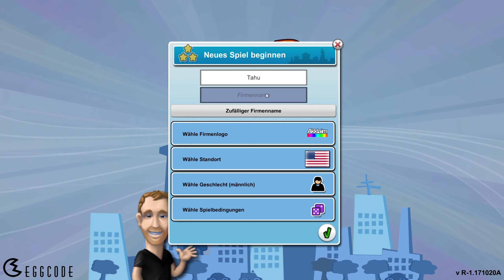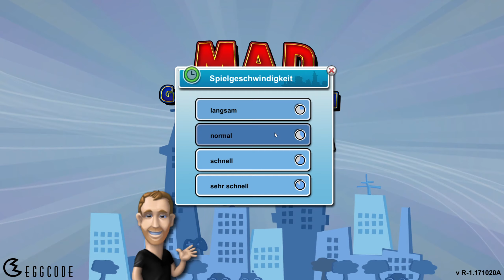Aller Anfang ist schwer | Let's Play Mad Games Tycoon #1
Wir entwickeln Videospiele und errichten unser eigenes Entwicklerstudio, mit welchem wir den Markt erobern oder kläglich bei dem Versuch scheitern.

Endcard Song: Sunset Dream - Cheel

Spiel: Mad Games Tycoon
Platform: PC
Genre: Simulationscomputerspiel, Computer-Strategiespiel
Entwickler:  Eggcode, Raylight Games
Publisher: Eggcode, Toplitz Productions